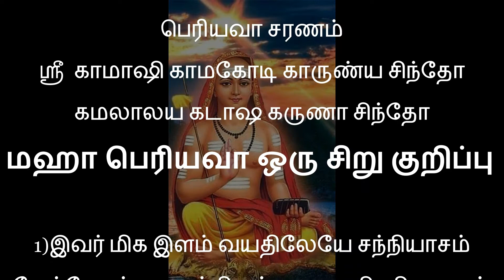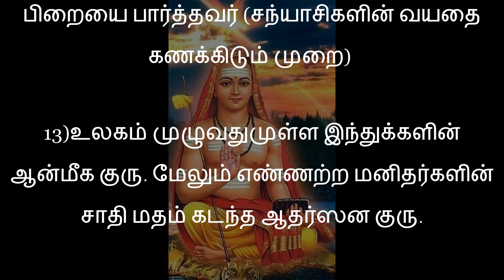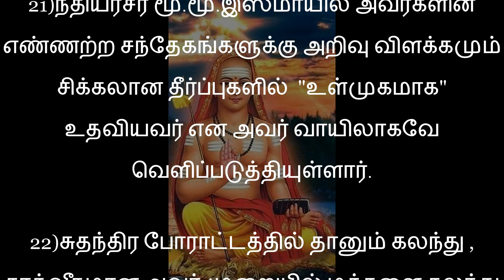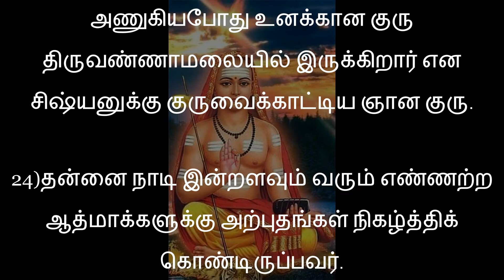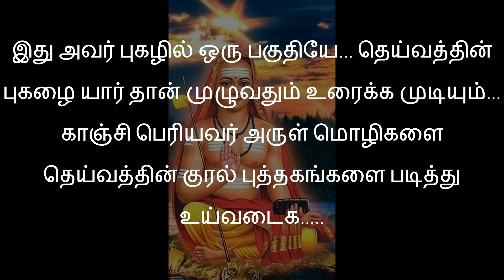மஹா பெரியவா ஒரு சிறு குறிப்பு - பெரியவா சரணம்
ஸ்ரீ  காமாஷி காமகோடி  காருண்ய சிந்தோ
கமலாலய கடாஷ கருணா சிந்தோ